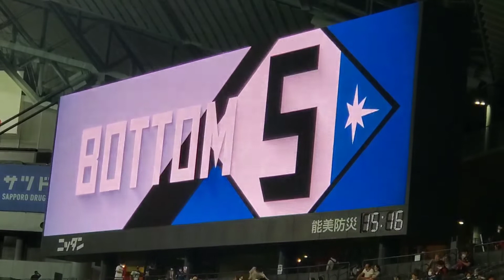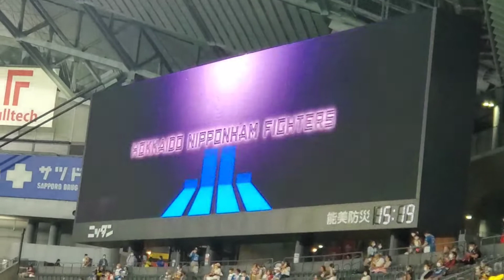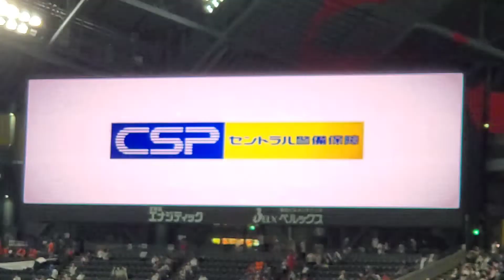20220828 北海道日本ハムファイターズ【5回ｳﾗ】応援･攻撃風景 バッティング打撃 応援団による電子笛、太鼓応援、ｽﾋﾟｰｶｰから流れる応援歌あり@札幌ﾄﾞｰﾑ･ﾋﾞｼﾞﾀｰ外野